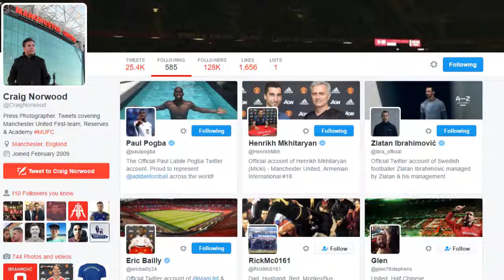PAUL POGBA IS JOINING MANCHESTER UNITED FOR £92 6m! + £8 4m agent fees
PAUL POGBA IS JOINING MANCHESTER UNITED